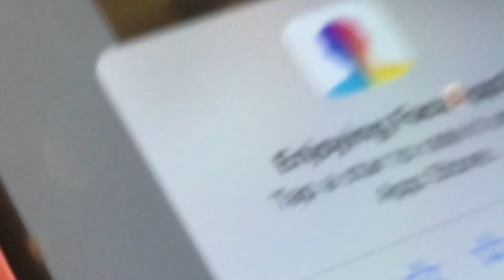SEPHORA MAKEOVER: VLOG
Just did a little follow me around on my very boring off day featuring our girl Andrea! hope you enjoy!!!

Andea's IG: andrea.michelle__